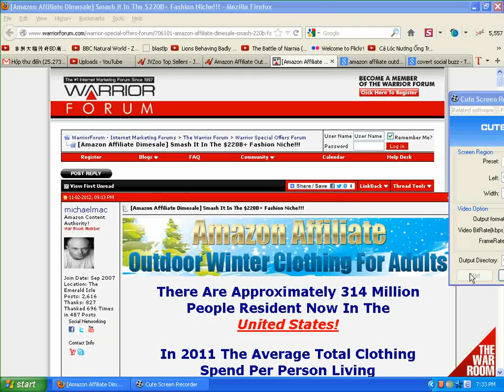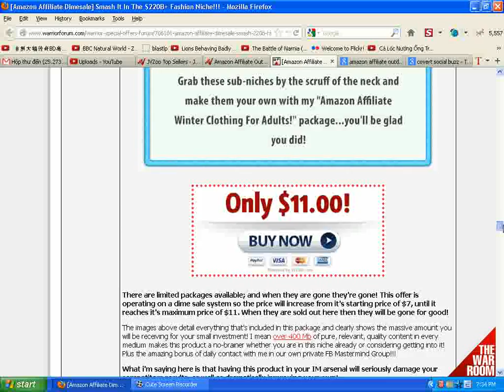Amazon Affiliate Outdoor Adult Winter Clothing!